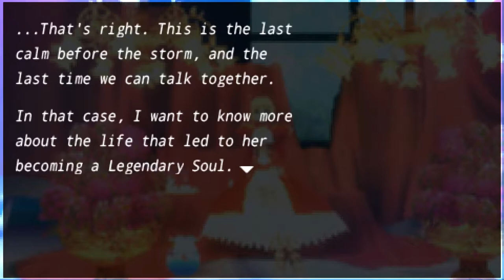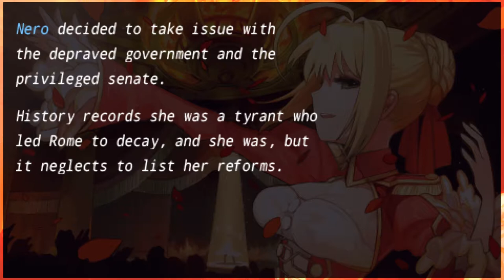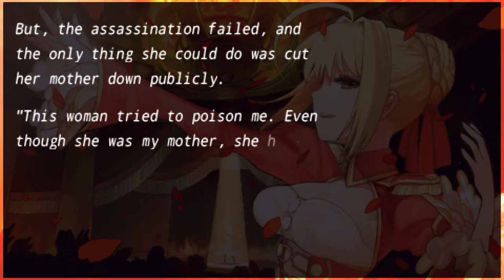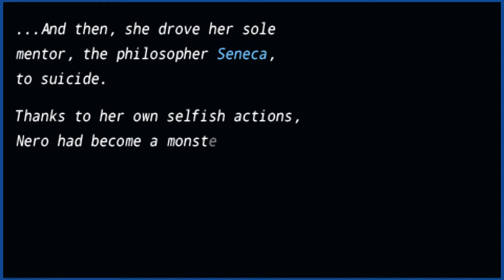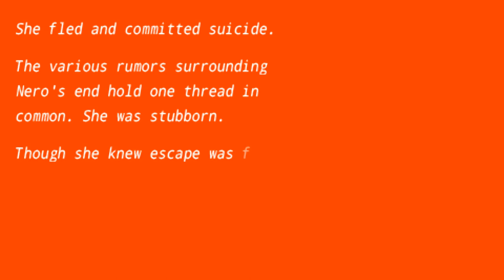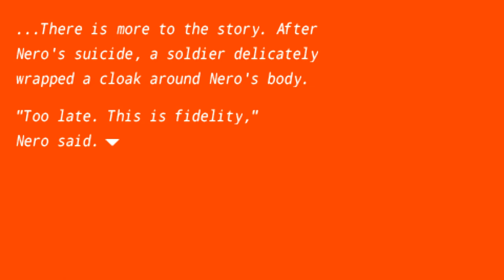Fate/Extra GAMEPLAY LETS PLAY TEST (1080p)